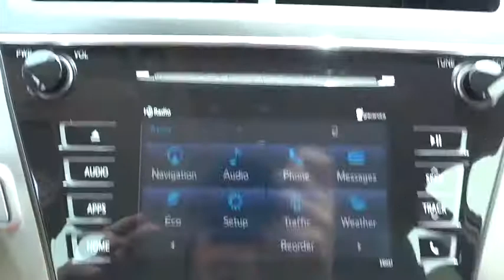2015 Toyota Prius v Conroe, The Woodlands, Spring, Tomball, Houston, TX X51376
2015 Toyota Prius v

2015 Toyota Prius v Five - Stock#: X51376 - VIN#: JTDZN3EU5FJ021550

Gullo Toyota
500 I-45 South